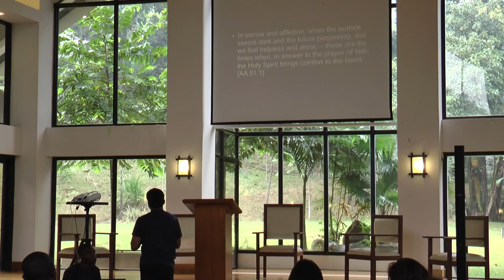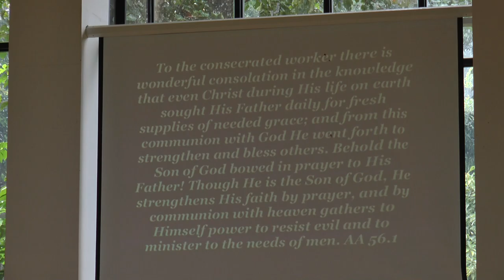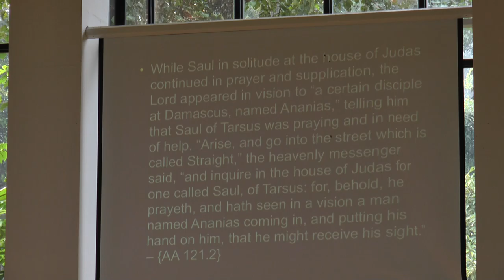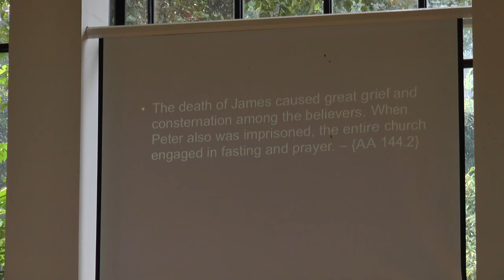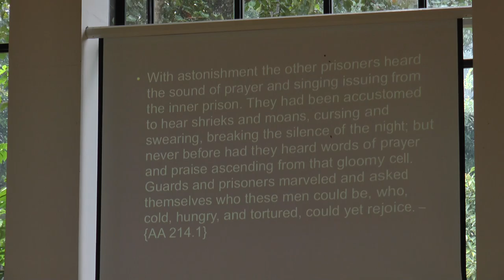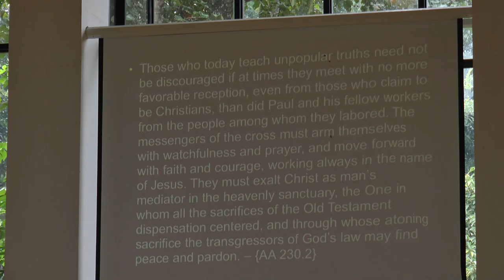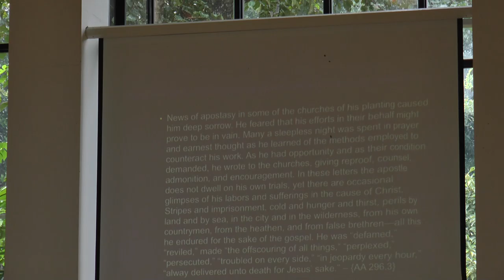00008 regenesis afternoon session 1